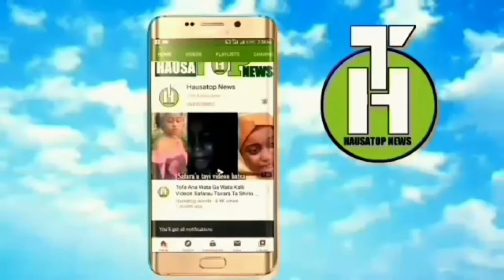Innalillahi wa'inna'ilaihi raji'un kalli yadda wani magidanci ya kashe yar cikin sa BBC Hausa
HausaTop news_#Kundin shahara#Arewarmu tv#Tophausa tv#tsakar gida#Gido 24#Sambisa 24#Hausawa top tv#Hausablog tv#dalatop 24#dalatop news#bakori tv#Hausatop news#HausaTop tv#arewatop news#brother entertainment#zinariya 24#Hausa24#kannywood exclusive#3sp tv#brothers entertainment#taskar arewa tv#Hausazip tv#arewa24#Adam A. Zango official#Tsakar gida#HausaTop tv#3sp tv#Hausawa top tv#hausa top news#sambisa#Top arewa tv#mai biredi tv#Bbc news Hausa#labarai#sai dakai tv#sadiya haruna#batsa#maganin mata#jaruma empire#kayan mata#Ali nuhu#zainab indomie#kainuwa 24#umma shehu#sayyada sadiya haruna#Adam a zango official#Yakubu muhammad#sani danja#Daddy hikima#Abale ojo#Bakori tv#Izzar so#Tophausa tv#labaran arewa#Zainab indomie#Maryam booth#Safara'u kwana casa'in#dadin kowa wasa farin girki#Arewa24#saira movies#labari na#zinariya hausa tv#aduniya#abale ojo#Daddy hikima#sanda#kundin shahara#HausaTop tv#HausaTop news#arewarmu tv#Kannywood tv#Bakori tv#Awa24#Haram#Ali nuhu#Gargada#lilin baba#wuff#Adam a zango official#farin wata sha kallo#Kannywood#kannywood exclusive#Izzar so#sadiya Haruna#dalatop news#Hausawatop tv#Gaskiya 24#Duniyar kannywood#Matan kannywood#3sp tv#